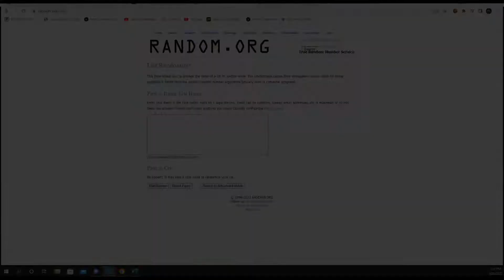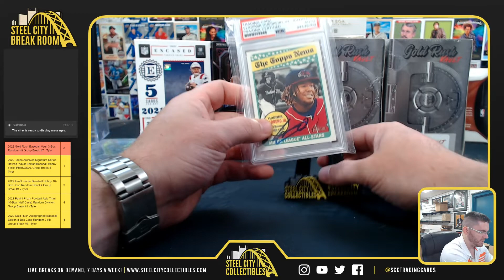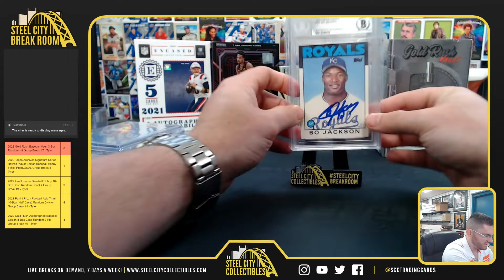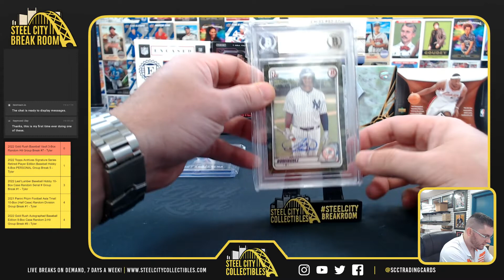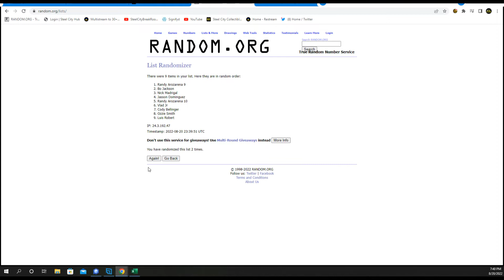2022 Gold Rush Baseball Vault 3-Box Random Hit Group Break #7 - Tyler